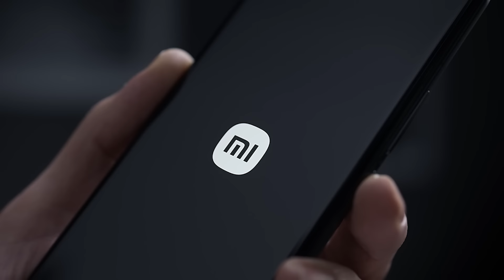Unbox Xiaomi 13 Pro | Xiaomi 13 Series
Get ready for a jaw-dropping experience with the Xiaomi13Pro unboxing ceremony! You won't want to miss this. 🟠📷🔴

BehindTheMasterpiece, let's get started!